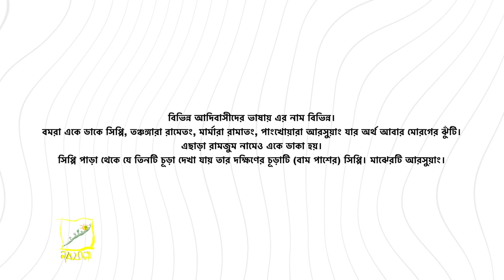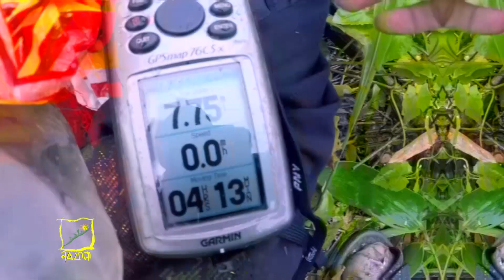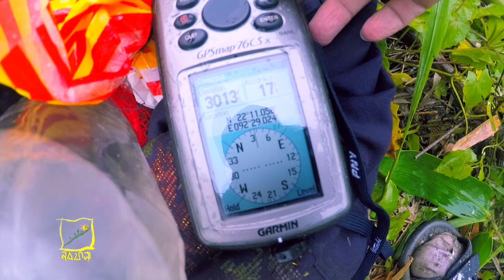সিপ্পি আরসুয়াং | Sippi arsuang |Bandarban Travel Vlog| Vlog - 06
সিপ্পি একটি পাহাড়। যার উচ্চতা ৩০০৮ ফুট। যা পার্বত্য চট্রগ্রাম এর বান্দরবান জেলার রোয়াংছড়িতে অবস্থিত। বিভিন্ন আদিবাসীদের ভাষায় এরনাম বিভিন্ন। বম জাতি বলে সিপ্পি , তংঞ্চঙ্গা - রামেতং ,মার্মা – রামাতং, পাংখোয়া – আরসুয়াং যার অর্থ মোরগের ঝুঁটি । এছাড়া রামজুম সহ অনেক নামে ডাকে। সিপ্পি পাড়া থেকে যে তিনটি চুঁড়া দেখা যায় তার দক্ষিনের চুঁড়া ( বামপাশের ) টি সিপ্পি। মাঝেরটি আরসুয়াং। ডানেরটির নাম নাই। কেউ কেউ আবার দক্ষিনের টিকে সিপ্পি আরসুয়াংও বলে। আদিবাসীদের ভাষ্য মতে লেখা। তবে যত নামই থাকুক আমাদের কাছে এই পাহাড় পরিচিত সিপ্পি আরসুয়াং নামেই ।  যেভাবে যাবেন : সিপ্পিতে খুব কম মানুষই যায় । যারা যায় তার বেশীর ভাগই এই পথে যায়। এই পথটি পরিচিত ও একটু সহজ। বান্দরবান থেকে প্রথমে রোয়াংছড়ি যেতে হবে। রোয়াংছড়ি থেকে পাইক্ষ্যাং পাড়া যেতে হবে সময় লাগবে ৩ ঘন্টার মত। পাইক্ষ্যাং পাড়া থেকে রনিন পাড়া ২.৪০ ঘন্টার মত লাগবে। রনিনপাড়া থেকে সিপ্পি চুড়ায় যেতে ৪ ঘন্টার মত লাগবে।

Sippy is a hill. Its height is 3008 feet. Which is located at Roangchhari in Bandarban district of Chittagong Hill Tracts. The names are different in different indigenous languages. Bam race is called Sippy, Tangchanga - Rametang, Marma - Ramatang, Pangkhoa - Arsuang which means rooster crest. Also called by many names including Ramjum. Sippy is the southernmost peak (left) of the three peaks that can be seen from Sippy Para. The middle one is Arsuang. The right one has no name. Some also call the survival of the South Sippy Arsuang. Written according to tribal commentary. However, whatever the name, this mountain is known to us as Sippy Arsuang. How to get there: Very few people go to Sippy. Most of those who go go this way. This path is familiar and a little easier. From Bandarban you have to go to Roangchhari first. It will take about 3 hours to reach Paikshang from Roangchhari. It will take about 2.40 hours from Paikshang Para to Ronin Para. It will take about 4 hours to reach Sippy Chura from Roninpara.

Gov Info :
নবজাত্রা
নবজাত্রা ব্লগ, tinap saitar, roni para,sippi,highest mountain in bangladesh,beautiful bangladesh,Sippi bandarban,ronin para